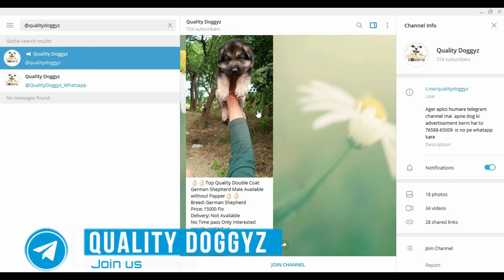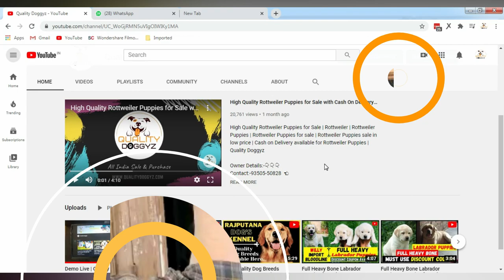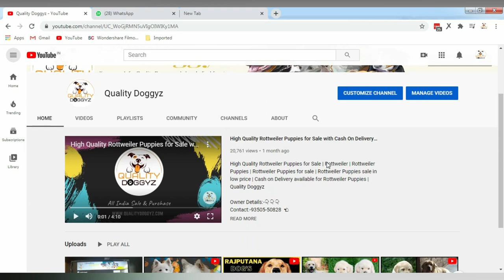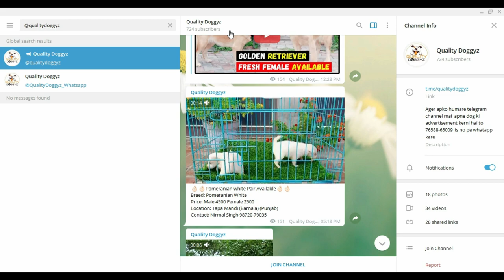High Quality Breeds Puppies Available for Sale | Quality Doggyz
High Quality Breeds Puppies  Available for Sale | Beagle Puppies for Sale | Labrador Puppies for Sale | Pug Puppies for Sale | Pakistani Bully Puppies for Sale | Puppies for Sale | Quality Doggyz

Owner Details:-👇👇👇
Name:-Vishesh agarwal 👈
Location:-Kota (Rajasthan) 👈

1. Siberian Husky
2. French Bulldog
3. Samoyed
4. Tibetan Mastiff
5. Rottweiler
6. Otterhound
7. English Bulldog
8. German Shepherd
9. Saluki
10.Lab
11.am bully
12.pug
13.cane corso
14.akita
15.beagle
16.Belgian Malinois
17,Bernese Mountain Dog
18.Border Collie
19.Boston Terrier
20.boxer
21.bulldog
22poodle
23.french mastiif
24.doberman
25.bullmastiff
26.bull terrier
27.Caucasian Shepherd Dog
28.Chihuahua
29.dashound
30.Dogue de Bordeaux
31.Dogo Argentino
32.golden retriver
33.chow chow
34 sant bernard
35.dalmation
36.afghan hound
37.pitbull
38.american eskimo
39.jack russell
40.shar pei
41.tibiten mastiff
42.albai
43.great dane
44.kangal
45.Alaskan Malamute